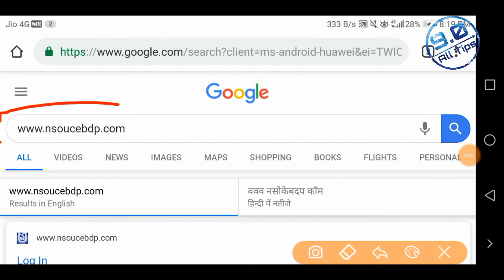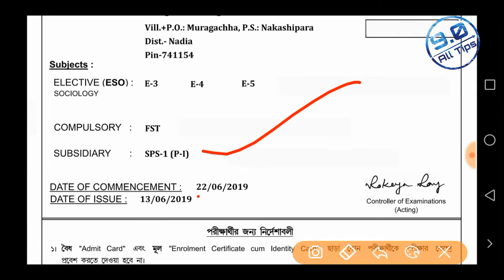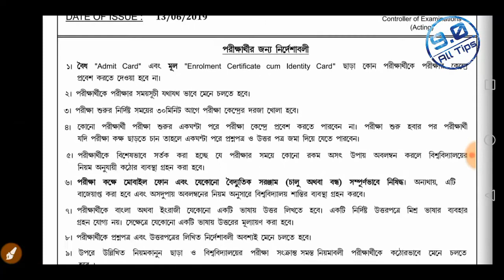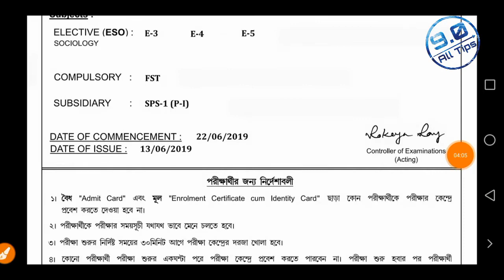NSOU BDP ONLINE ADMIT CARD DOWNLOAD 2019 || BDP EXAM 2019 ADMIT CARD DOWNLOAD